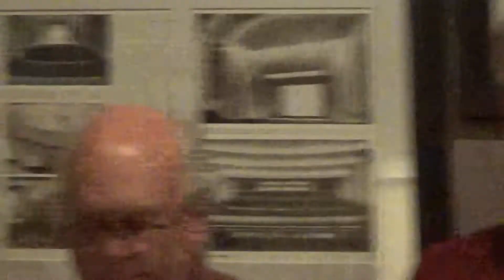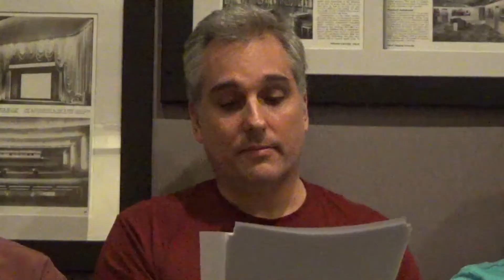Winning LGBT Short Screenplay: CONVERTED by Dana Quercioli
Genre: Comedy

Andy McCloskey escaped gay conversion therapy to become a drag queen, going from pray-the-gay-away to slay all day.

CAST LIST:

David: Neil Bennett
Dr. Tomassini: Charles Gordon
Narrator: Sean Ballantyne
Andy: Kevin P. Gabel
Deven: Amber Copeland
Danny: Ryan Singh